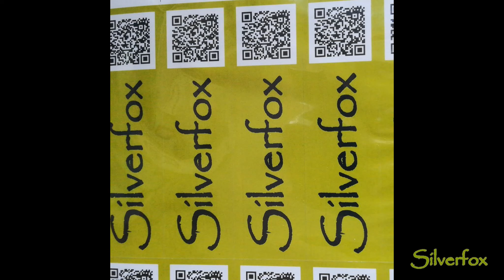Good Family Steamboat, Taman Molek, Johor - 好一家海鲜火锅餐厅 🇲🇾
Steamboat is one of our favorite meals. So a visit to Good Family Steamboat in Taman Molek was always going to happen.
It's a very successful business covering three shophouses.
And as we soon learned in Malaysia if it's busy there is usually a good reason.

One with Nature by Dj Quads @aka-dj-quads Download for free on The Artist Union

Extraordinaire by Dj Quads @aka-dj-quads Download for free on The Artist Union